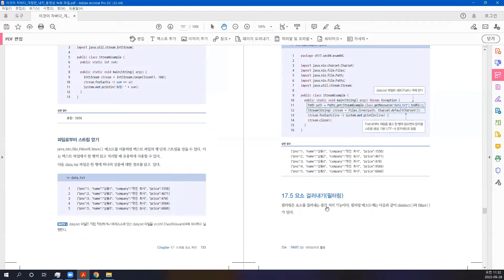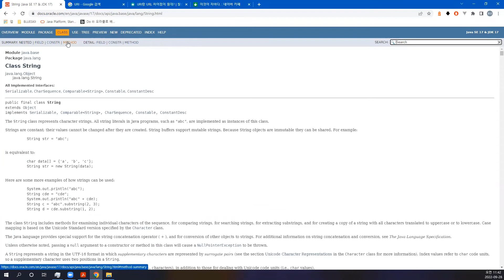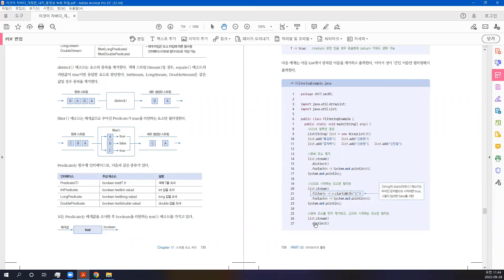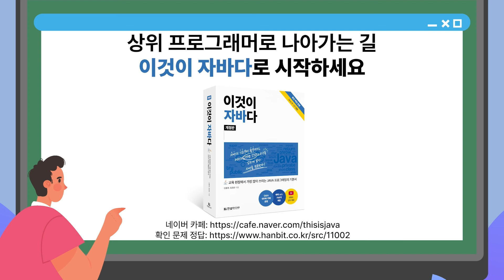[자바 기초 강의] 163강. 17.5 요소 걸러내기(필터링)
Part 03. 라이브러리 활용
Chapter 17 스트림
17.5 요소 걸러내기(필터링)

✅어떤 내용을 다루고 있나요?
✔️본문
• NIO